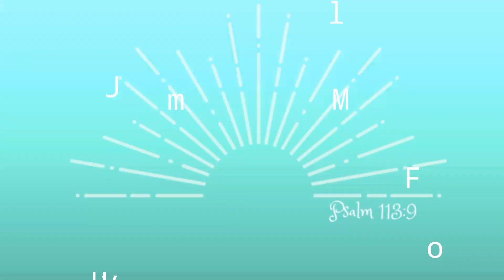Making Friends in the Mom Life // Mom Friendship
Here is my best advice for making and enjoying friends as a mom. Mom friendship tips and tricks that I have found to be helpful especially in this season where all my littles are well, little! 😊

Felt like when I was editing I had more come to mind that would be helpful. ❤